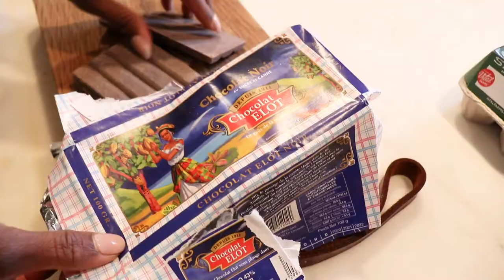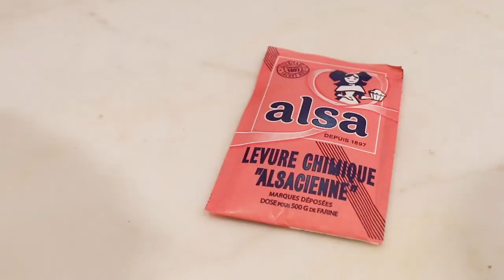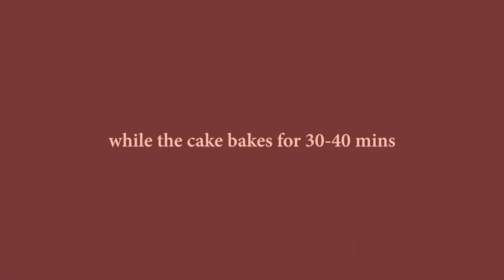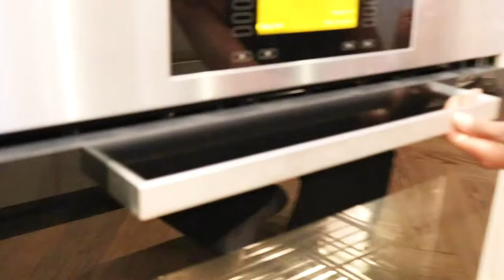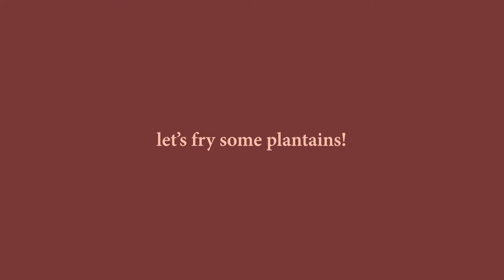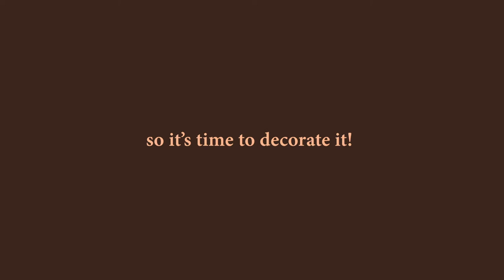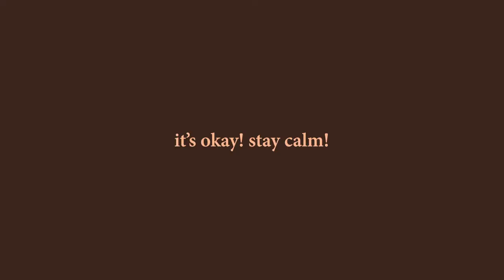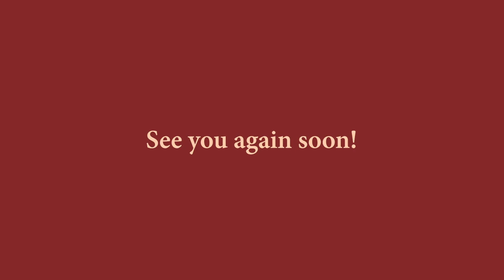MTOB X Models, Muses and a Caribbean Meal!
I am so excited to share with you guys our next MTOB collaboration with my fam @crisurena and @melodiemonrose. Not only are these beautiful ladies super successful models, but they happen to also be my chosen family. Together we (home) cooked a delicious Caribbean dinner to share with y'all. Cris, from the Dominican Republic demonstrates how to make Pollo Guisado ( braised chicken) and Moro De Guandules ( rice and pigeons beans) and Melodie sweetens it up with a family recipe for a passion fruit layered chocolate cake from Martinique. So, get comfy, and get ready to drool, and let us know with comments below!